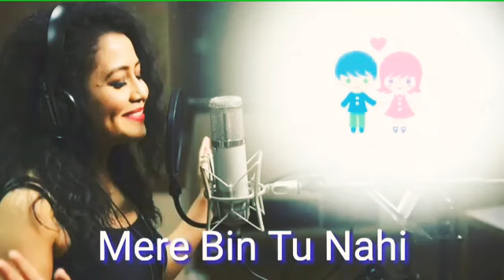Chale aao pas mere thoda aur//WhatsApp status video song//viral song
Hlo friends
I hope you are having a great time with your family ❤️

Yeh song un sab friends aur Jo bhi relationship me hai aur Jo ek dusre se dur hai Jo long-distance relationship me hai unsab k liye hai yeh song plz enjoy Kare yeh song aur aap yeh unhe bhi send Kare Jo yeh song sunte hi aapko yaad Aya hai isse aap apni feelings share Kare toh share kariye aur Subscribe Kare mere channel ko jisse hum ek dusre se Jude rahe Mai aur ache videos uplode karungi sirf aapke entertainment k liye...🙃☺️

Dua me yaad stay always kiraak 😎 🔥someone

Turn on 🔄 notification to get new
videos ❤️ Follow me ☺️